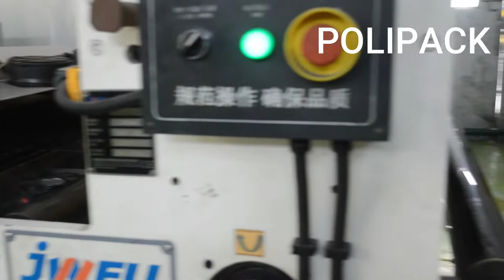POLIPACK CLOSE LOOP BUSINESS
From Upstream to Downstream
At Polindo Group, our capabilities extend across the entire supply chain from waste management and recycling to food grade recycled packaging.